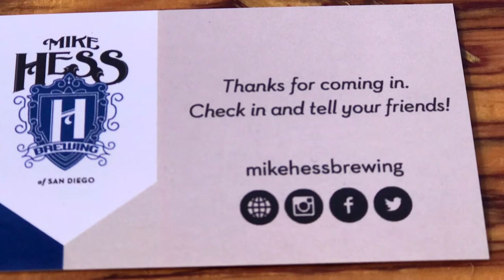Mike Hess Brewery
Review on the beer sampler.  Great tasting beer and food  with a breathtaking view at Seaport Village !!